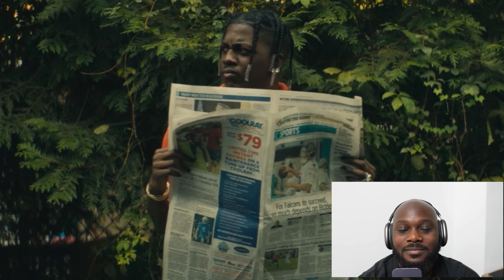KAI CENAT and RAY MOVIE (REACTION)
Global Pursuit reaction